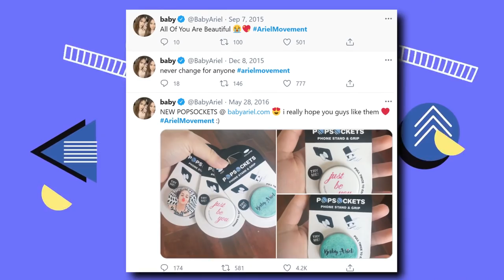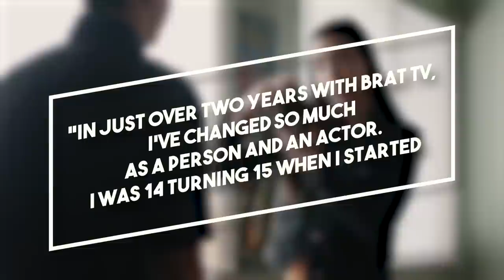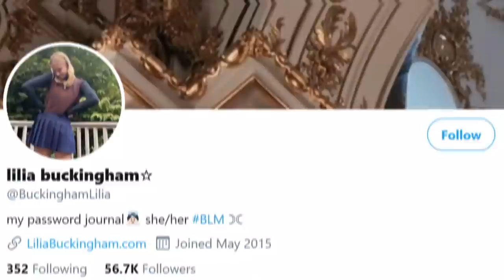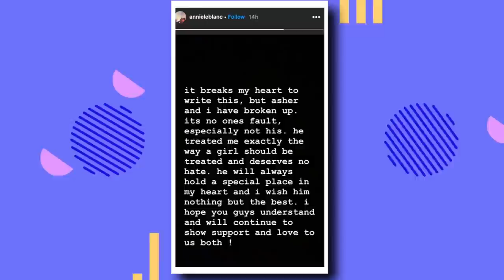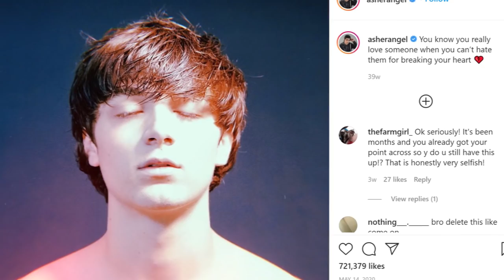Chicken Girls Personal Drama You Had No Idea About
Which Chicken Girls couples dated IRL?  And more importantly, which ones are still together?  And what about the ones who broke up?  How shady were those splits?  This show brings plenty of drama, but what’s really going on behind the scenes?